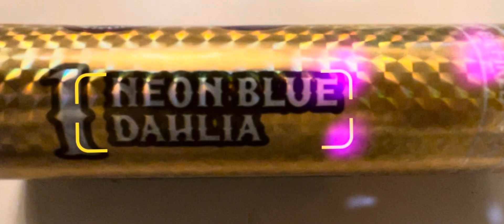Calavera #1 Neon Blue Dahlia ￼￼( Red Apple )